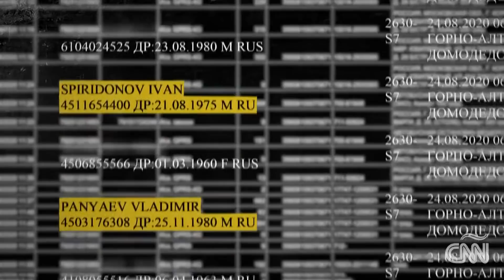Investigación de Bellingcat y CNN deja al descubierto cómo Rusia convirtió en un blanco a Navalny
Una investigación exclusiva de CNN y Bellingcat ha revelado evidencia de que el servicio secreto de Rusia —el Servicio Federal de Seguridad (FSB por sus siglas en ruso), el sucesor de la KGB de la Unión Soviética— formó un equipo élite especializado en gases neurotóxicos que se enfocó en el líder opositor Alexey Navalny por años. Éste último fue seguido en viajes de campaña por toda Rusia y en vacaciones. La corresponsal internacional en jefe de CNN, Clarissa Ward, habló en exclusiva con Alexey Navalny en una ubicación secreta en el sur de Alemania y confronta a uno de los agentes que está en el centro de esta operación. CNN no ha establecido que los hombres que eran parte del equipo de Servicio Federal de Seguridad en realidad envenenaron a Navalny; y, de manera sorprendente, los funcionarios rusos han rechazado abrir una investigación penal al caso de envenenamiento. Hemos contactado al FSB y al Kremlin, así como también a los miembros del equipo, para saber su opinión y han rechazado la solicitud de darla.